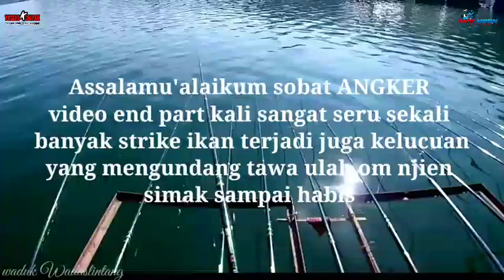Bikin Tetangga Kepanasan || Mancing Wadaslintang ( episode terakhir )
assalamu'alaikum kawan,...

Trip AJIP kali ini di spot TPI 2 SUMBEREJO waduk  Wadaslintang Wonosobo  spot ini dekat dengan dermaga tpi 2
 da pada kali ini saaya buat video menjadi 3 episode dan ini episode terakhir tentunya menarik juga banyak kelucuanya dr on njien satriani, simak sampai hab is semoga terhibur